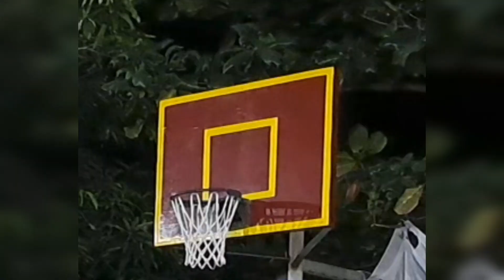NAKAKA TUWANG KANTIYAWAN NG MGA BATA SA DULO NG LARO😅😁MERON PANG NAG SLEEPWELL😅basketball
PLS SUPPORT ALSO MY VIDEOS TO HELP US EARN MONEY FOR NEXT TOURNAMENT..TO HELP CHILDREN,YOUTH AND MENS TO BAD VIBES..